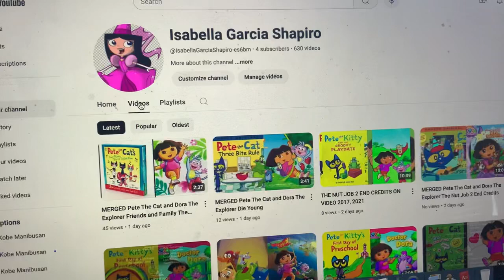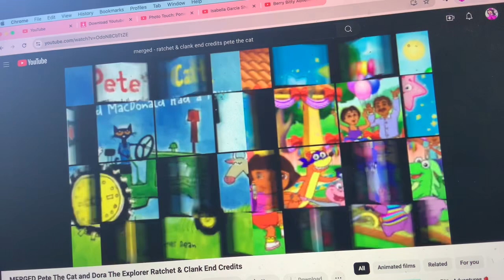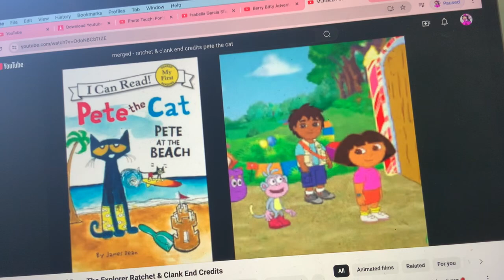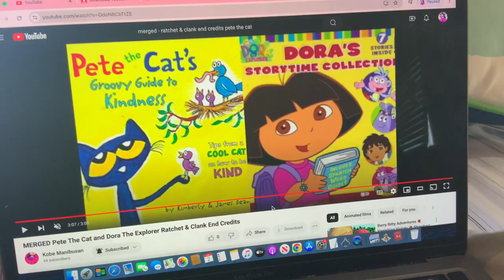MERGED - Pete The Cat and Dora The Explorer Ratchet & Clank End Credits (2016, 2021)